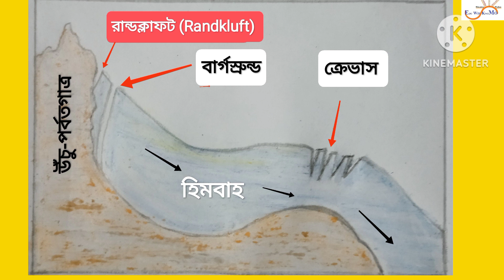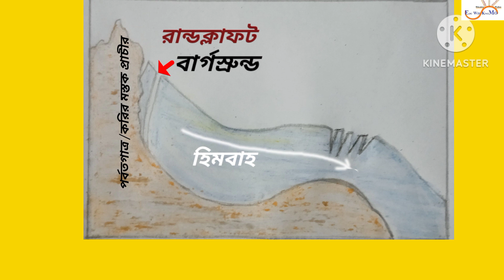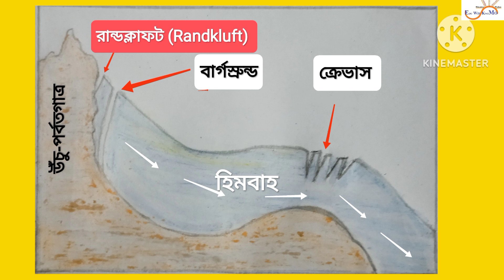রান্ডক্লাফট | Randkluft |Randclif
রান্ডক্লাফট কাকে বলে?
রান্ডক্লাফট ও বার্গস্রুন্ড এর মধ্যে পার্থক্য কী?